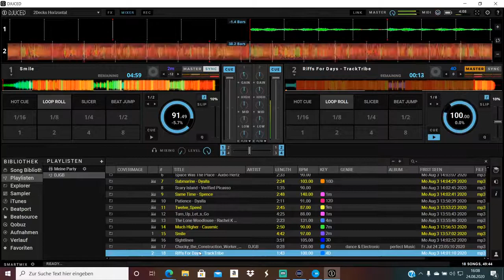DJGolding Boy Rockyrollgo d3